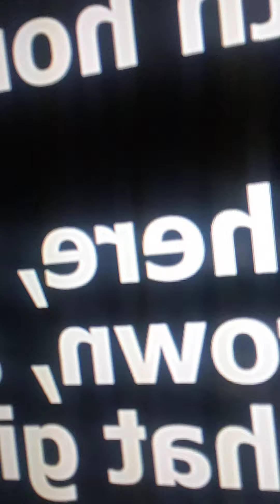Avicii's paneras Government stooges PPC party I will be joining for flamborough PPC party